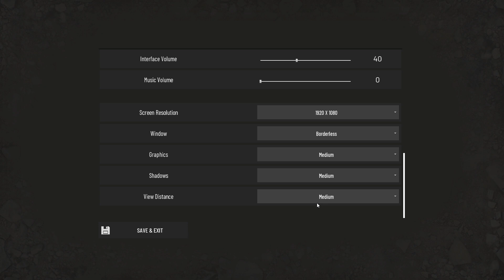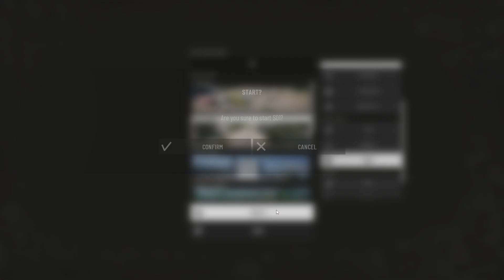Out of Ore 🧨 S01 E01 HARD MODE (Gameplay / Early Access)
🧨 Mehr Infos 👇

⏩ Dir gefällt mein Video? Zeigs mit einem Like und Abo! ⏪

Erstveröffentlichung: 31. Okt. 2022
Titel: Out of Ore
Genre: SIMULATION, SANDBOX, BERGBAU,
ENTWICKLER: North Modding Company AB
PUBLISHER: North Modding Company AB

📄 BESCHREIBUNG

Sie werden zur nördlichsten Basis geschickt, über die „Company Mining Corp“ verfügt.
und es liegt an Ihnen, nach Erz zu schürfen, es abzubauen und es zu verkaufen, um einen Gewinn zu erzielen.

Führen Sie Ihr eigenes Bergbauunternehmen, bauen Sie Ihren Standort und erweitern Sie Ihre Flotte.

Sie können die Wildnis erkunden, graben, sprengen oder bauen
auf sieben verschiedenen Karten mit einer Größe von 400.000 Quadratkilometern.

Schalten Sie während der Fahrt Fahrzeuge und Gegenstände frei, um Ihre Produktivität zu steigern.
Es gibt viele Arten von Geräten mit großer Variation.
Jedes Fahrzeug kann mit Licht, GPS, Lack, Reifen oder Ketten individuell gestaltet werden.

Machen Sie sich auf die Suche nach Erzen und bauen Sie Ihre eigene Produktionsanlage, die Ihr Erz sortieren, zerkleinern oder raffinieren kann.
Erkunden Sie Ihre neue Umgebung und bauen Sie, was Ihr Herz begehrt.

Begeben Sie sich auf eine lange und aufregende Reise und arbeiten Sie sich vom Arbeiter auf Stufe 1 hoch.
bis Level 70, wo du schließlich König von Klondike wirst.
Eine kurze BITTE an euch: Bitte benutzt das Wertungssystem hier auf Youtube. Sprich Gefällt euch das Video?
Gefällt euch das Video nicht? DAUMEN RUNTER. Damit unterstützt Ihr mich und meine Arbeit und die Videos können so besser gefunden werden.
Also ich würde mich sehr freuen wenn Ihr damit macht :). DANKE.